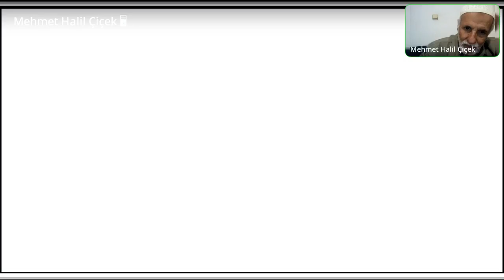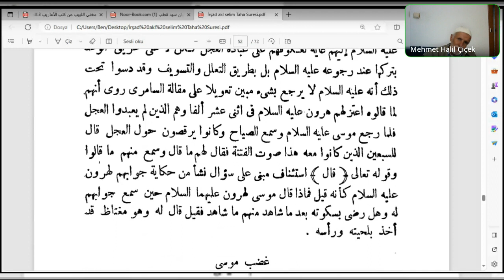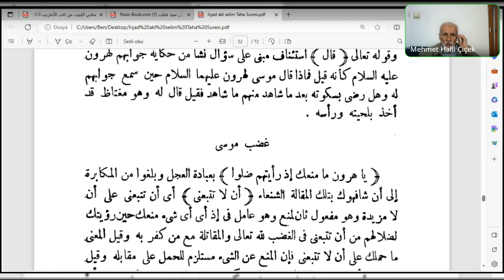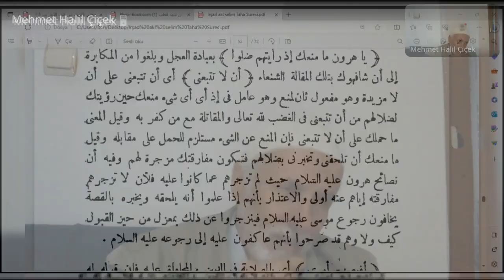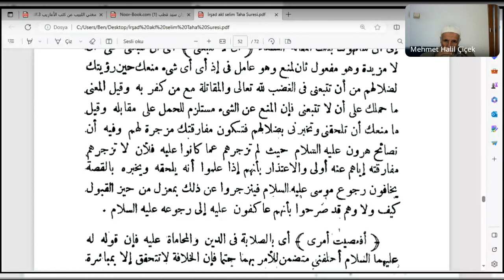Seyda Halil Çiçek | Ebüsuûd Efendi | İrşâdü’l-akli’s-selîm | Tâhâ Sûresi | 91-93(1). Âyetler